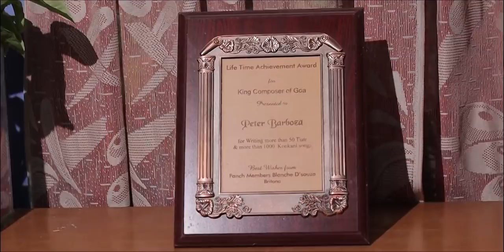Dusman Konkani Song Of Peter Barbosa 2021